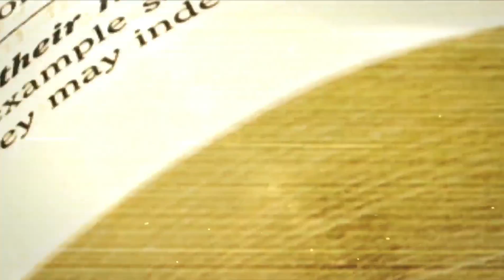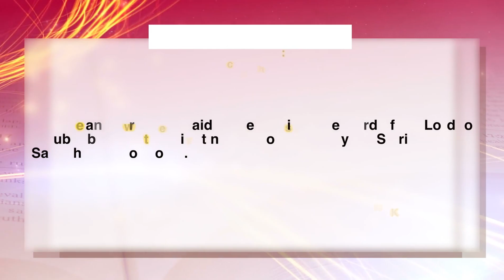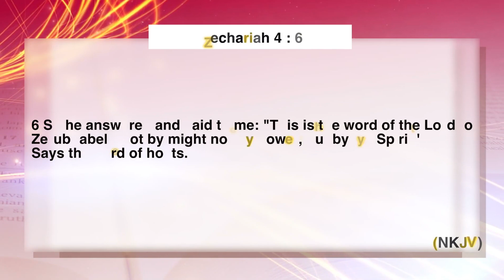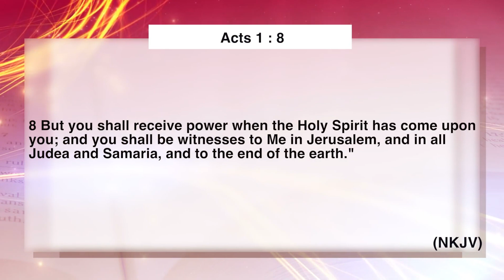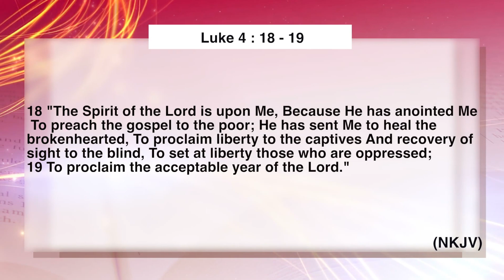The Spirit Of The Lord God with Presbyter Walter Wojiambo